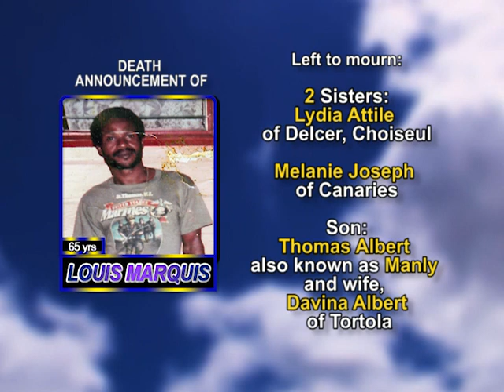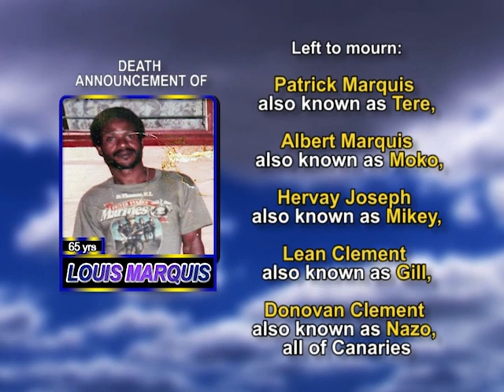Louis Marquis long